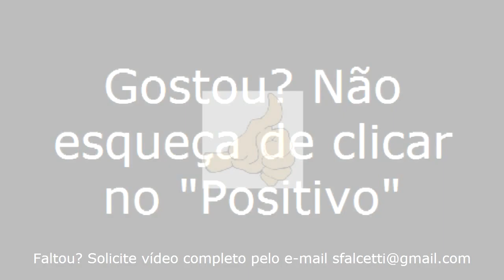Simão Dias/SE - Viajando Todo o Brasil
Simão Dias/SE